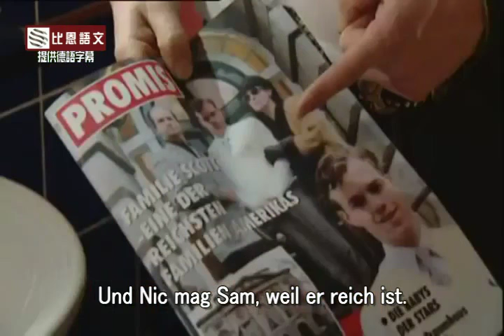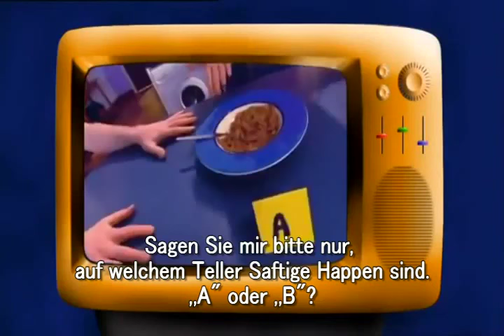EXTRA auf Deutsch - Folge 05 | Ein Star ist geboren (with subtitles)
Sascha und Anna sehen für ihr Leben gern fern. Besonders ihre Lieblingsserie wollen sie auf keinen Fall verpassen. Deshalb ist Sascha auch sehr ärgerlich, als ein Telefonanruf sie dabei stört. Der Anrufer möchte Kurt Knall sprechen, aber die Mädchen haben keine Ahnung, wer das ist. Dann kommt Nic mit der Nachricht, er habe eine Rolle beim Fernsehen bekommen. Er fühlt sich bereits wie ein Superstar. Anna liebt Fernseh-Werbung und spielt die Werbespots nach. Obwohl Sam eigentlich nicht kochen kann, bereitet er für Anna eine Schoko-Eisbombe zu - ihre Lieblingsspeise. Sascha ist eifersüchtig, da sich Sam sehr um Anna bemüht und sie selbst links liegen lässt. Als Sascha, Anna und Sam am Abend die Nachrichten im Fernsehen anschauen, löst sich das Geheimnis um Kurt Knall. Nic hat nämlich keine Rolle in einer Serie bekommen sondern sagt als Kurt Knall das Wetter voraus. Dabei blamiert er sich bis über beide Ohren!